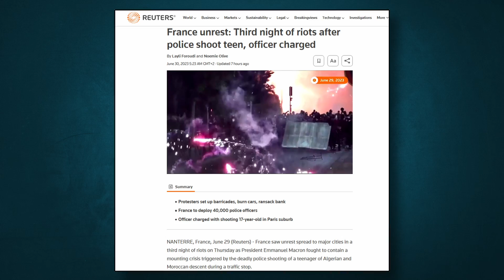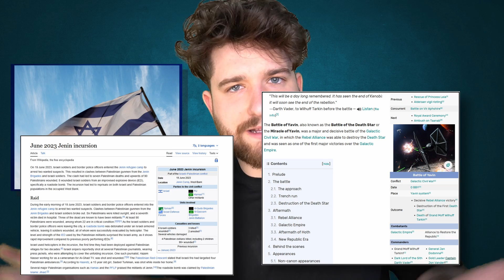Francja Demoluje Swój Kraj a Izrael Czyiś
Francja jak zazwyczaj podpala swój kraj ale tym razem z innych pobudek niż zazwyczaj. Do tego Izrael postanowił odpływać w nowe terytoria jeśli chodzi o walki z Palestyną. Dużo się dzieje, zapraszamy.

Tytuł - Omawiamy Wszystkie Polityczne Konwencje